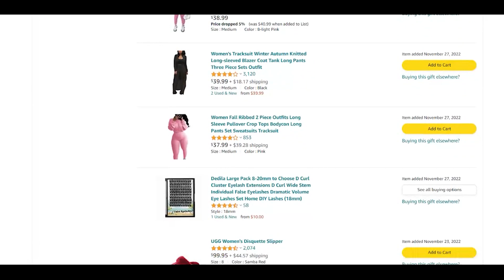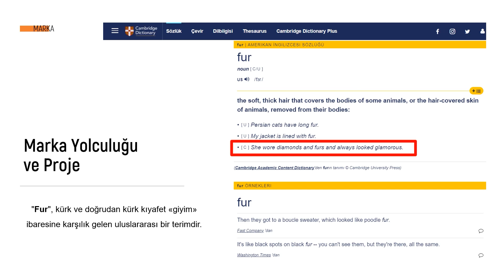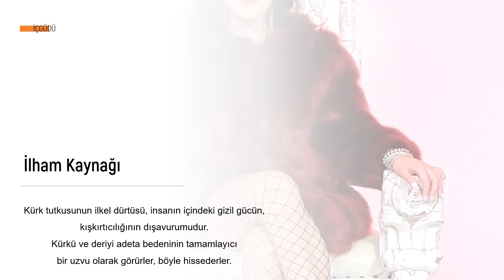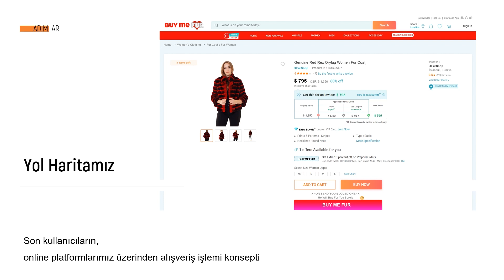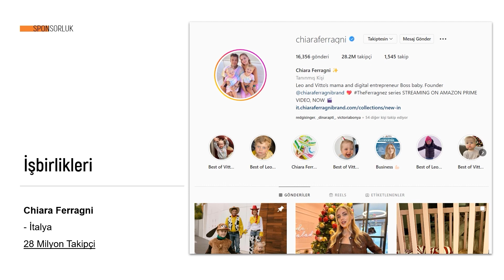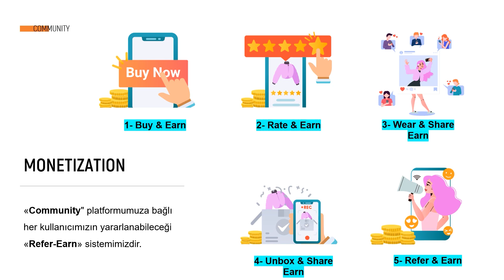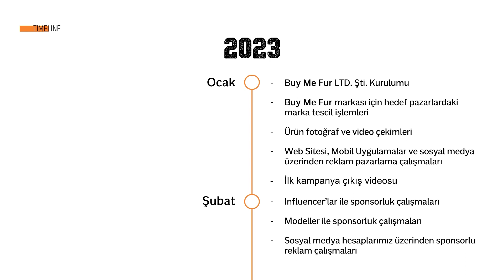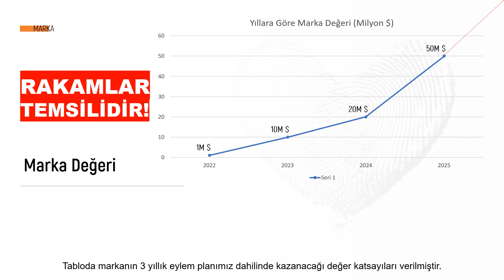Buy Me Fur - Sunum